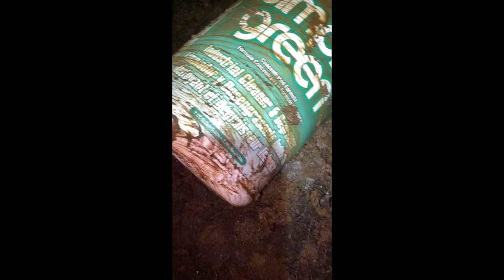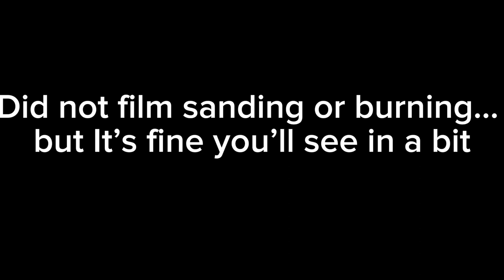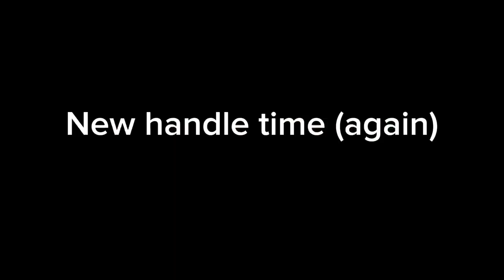fixing a hammer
watch me fix this hammer

song 1: hope      by: descendents
song 2: trifiling woman      by: frank proffitt    played by: knox massey(check out his channel)